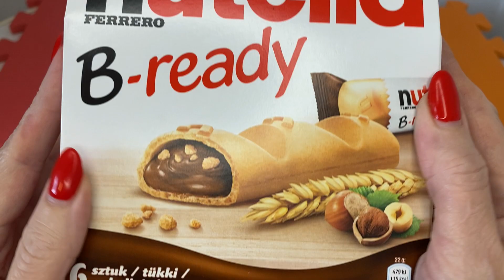Nutella B-ready Unboxing Nutella B-ready & Pepsi Unboxing / Satisfying ASMR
unboxingvideo